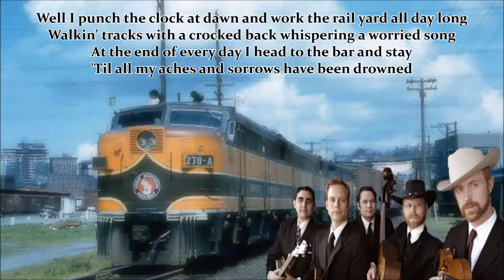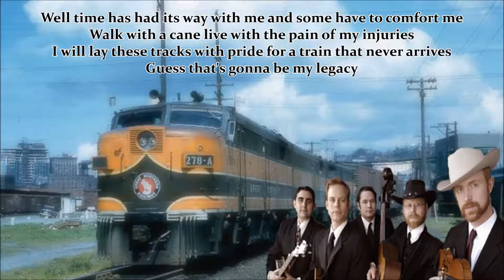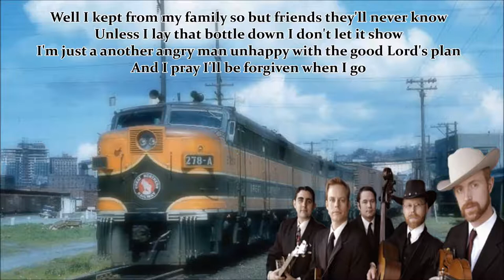Great Northern Railroad The High 48s with Lyrics